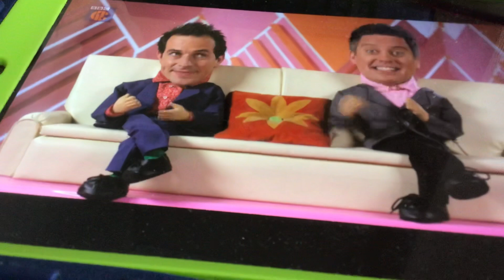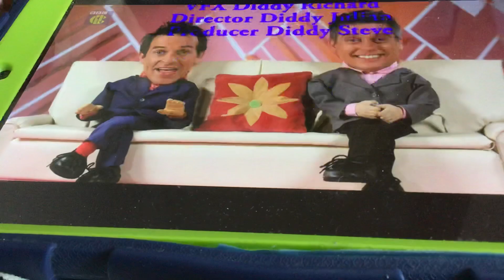CBBC BBC Children’s Productions FremantleMedia